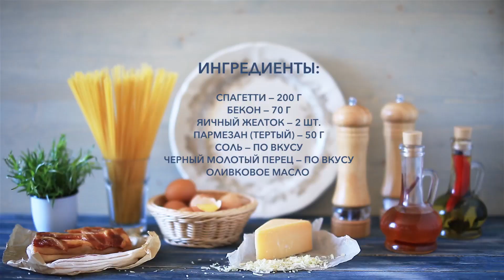Паста “Карбонара” [Рецепты Bon Appetit]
Специально для почитателей итальянской кухни. Представляем вам простой рецепт вкуснейшей классической пасты! Готовьте вместе с Bon Appetit!

Ингредиенты:
Спагетти — 200 г
Пармезан (тертый) — 50 г
Оливковое масло

Калорийность на 100 г — 382 ккал

Приготовление:
Отварите спагетти в кипящей подсоленной воде.
Взбейте желтки с добавлением соли, перца и сыра.
Подрумяньте на сковороде измельченный бекон.
Быстро соедините горячие спагетти, бекон и желтки.
Тщательно перемешайте и подавайте.